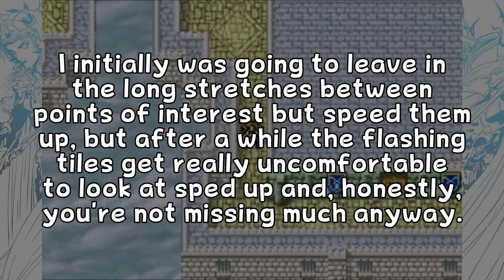Final Fantasy I - Part 21 - Excessively Long Dungeons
That promised social media link spam.